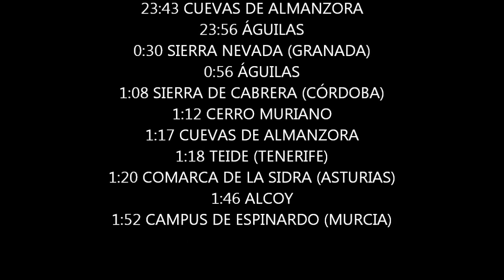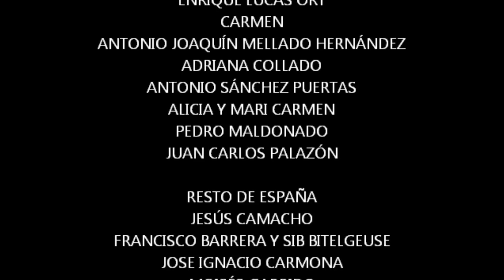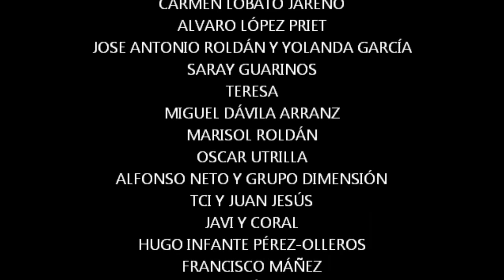El Último Peldaño - Videocast - Episodio 2 - La Gran Noche de los OVNIs 2012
LA GRAN NOCHE DE LOS OVNIS 2012

PRESENTADOR Y DIRECTOR
JOAQUÍN ABENZA

ILDEFONSO COBO
MARIA JOSÉ GARCÍA
ISABEL GÓMEZ
CRISTINA LÁZARO

DIRECTOR TÉCNICO
JAVIER TORRANO

INVITADO
MIGUEL ANGEL PERTIERRA

ANALISIS DE AVISTAMIENTOS
ANTONIO PÉREZ

COMUNICACIONES
JUAN MANUEL TOMÁS

UNIDAD MÓVIL

PRESENTADORES
JESÚS SANCHO
JUAN FRANCISCO MARTÍNEZ

TÉCNICOS
ENRIQUE LUCAS
FRAN FERNÁNDEZ

UNIDADES DE VIGILANCIA

REGIÓN DE MURCIA
JUAN JOSÉ ABENZA
PEPE BENLLOCH
MARILO MEROÑO
FRAN GARCÍA
ISABEL HERNÁNDEZ
SANTOS FERNÁNDEZ FERNÁNDEZ
ROCÍO ENRIQUE
JOSE ANTONIO TOVAR OLMOS
ISRAEL CAPEL BUENDÍA
MÓNICA SÁNCHEZ
ANTONIO JOSÉ MOLINA NÚÑEZ
TEO RUIZ ROSA
CLAUDIO CABALLERO
JAVI BARNÉS
ALVARO VERDÚ GARCÍA
VICTOR ROSIQUE
ENRIQUE LUCAS ORT
CARMEN
ANTONIO JOAQUÍN MELLADO HERNÁNDEZ
ADRIANA COLLADO
ANTONIO SÁNCHEZ PUERTAS
ALICIA Y MARI CARMEN
PEDRO MALDONADO
JUAN CARLOS PALAZÓN

RESTO DE ESPAÑA
JESÚS CAMACHO
FRANCISCO BARRERA Y SIB BITELGEUSE
JOSE IGNACIO CARMONA
MOISÉS GARRIDO
FRANCISCO VARELA GONZÁLEZ
RAFAEL GONZÁLEZ
JORDI OLIVERES
GUILLERMO RUIZ ZARAGOZA
DAVID MADRAZO Y GRUPO GAIPO
DAVID DORADO CUEVAS
FERNANDO RODRÍGUEZ
JOSÉ GABRIEL BALLESTERO FERRER
MARIA JOSÉ VALDELOMAR
JOSÉ MARÍA
CARMEN LOBATO JAREÑO
ALVARO LÓPEZ PRIET
JOSE ANTONIO ROLDÁN Y YOLANDA GARCÍA
SARAY GUARINOS
TERESA
MIGUEL DÁVILA ARRANZ
MARISOL ROLDÁN
OSCAR UTRILLA
ALFONSO NETO Y GRUPO DIMENSIÓN
TCI Y JUAN JESÚS
JAVI Y CORAL
HUGO INFANTE PÉREZ-OLLEROS
FRANCISCO MÁÑEZ
ELSA ÁVILA
FRANCISCO JAVIER GIL
JORDI CLIMENT
ALEX BLACK
FERNANDO ÁLVAREZ
JOSÉ DOMINGO
MAYTE TEJEDERA
DESI ASTRAS CATALANO
RAFAEL ÁLVARO
ANGEL RIVERO
JORGE
RICHARD
PEDRO LUNA
LUIS LENA

FUERA DE ESPAÑA
LUIS ALBERTO LAU ARÉVALO
ROSS TORRES
MANUEL RODRÍGUEZ
CARLOS
NOFRE NEGRÓN
PATRICIO NAVARRETE
CARLOS ALBERTO IURCHUK, MARÍA GABRIELA Y ZOE
FEDERICO URIBARRI SEOANE
EITHEL
BEATRIZ BALMACEDA
FRANCISCO Y MARILYN HERRERA

MIGUEL BLANCO
IKER JIMÉNEZ
ENRIQUE DE VICENTE

IMÁGENES DE ESTUDIO
JUAN MANUEL TOMÁS

GRABACIÓN ASTURIAS
GRUPO GAIPO

FOTOS DE LAS GALERÍAS REALIZADAS
POR LAS PROPIAS UNIDADES DE VIGILANCIA

MONTAJE Y EDICIÓN VÍDEO
JUAN JOSÉ ABENZA

TEMAS MUSICALES
ALBUM
'EL ÚLTIMO PELDAÑO'
DE JAIME HERAS

'EL ÚLTIMO PELDAÑO'
ES UN PROGRAMA DE RADIO DE
ONDA REGIONAL DE MURCIA

'EL ÚLTIMO PELDAÑO' ES TAMBIÉN

SI DESEA ESCUCHAR EL PROGRAMA COMPLETO DE RADIO DE

JOAQUÍN ABENZA
EL ÚLTIMO PELDAÑO
2012